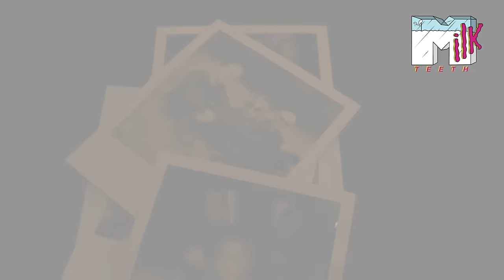Milk Teeth - Kevin Malone (Official Music Video)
Preorder the upcoming album 'Vile Child' out January 29th 2016!

Directed and Filmed by Michael Dickinson
Follow Milk Teeth on Twitter: @MILKTEETHPUNX